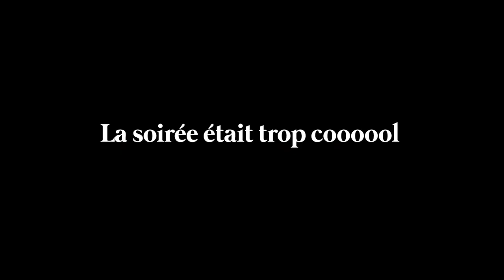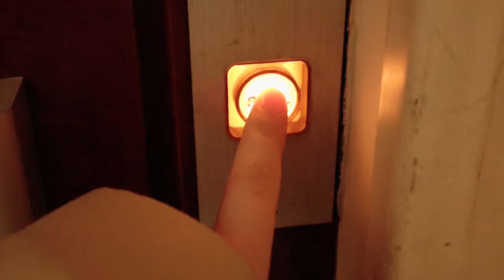On quitte l'appartement ... VLOG DEMENAGEMENT ETUDIANT !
Une page se tourne ... Hâte de vous partager la suite ...

miniature : @jules.foad

ET MOI?

-Pauline
-Rouen / Paris